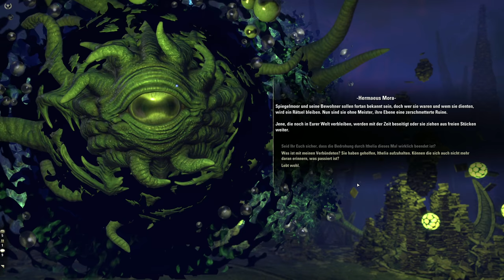Teso #448 - In Gedenken an [Lets Play] [The Elder Scrolls Online]